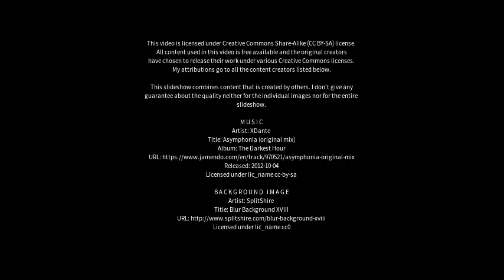Best places to visit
Best places to visit - Hidrolândia (Brazil) Best places to visit - Slideshows from all over the world - City trips, nature pictures, etc.